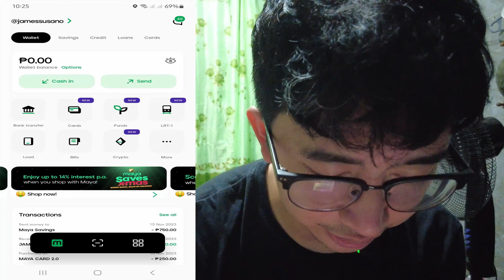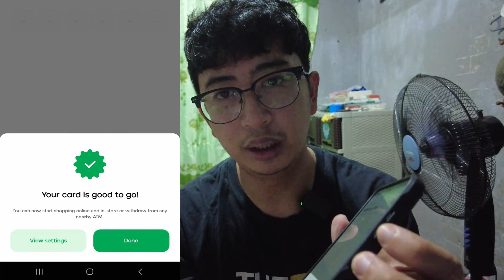HOW TO LINK MAYA CARD TO MAYA APPS ! STEP BY STEP TUTORIAL !